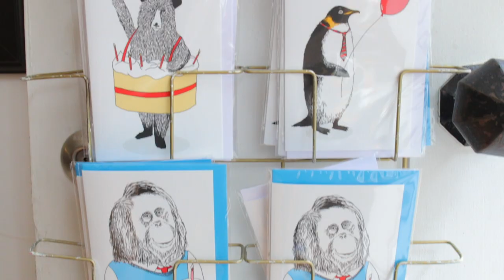The Selby X Etsy UK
Shot in London for Etsy UK. Shot and Directed by The Selby. Produced by Camilla Ferenczi for We Folk. Edited by Kathy Gatto and Martin Gatto. Animations by Kathy Gatto and Martin Gatto. Music Composed by David Nyman. Sound Mix by Frank Turbé. Special thanks to Ricki Hall and Vix Adams, Rob Ryan, Joanna Pybus, Sara Thomas, James Ward.